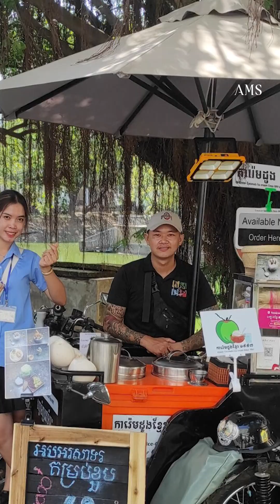ជំនួញ៖ ត្រឹមអាជីវកម្មលក់ការ៉េមតាមរទេះ ក៏អាចពង្រីកខ្លួនផ្តល់សេវាកម្មក្នុងវិធីផ្សេងៗ....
ត្រឹមអាជីវកម្មលក់ ការ៉េមតាមរទេះ ក៏អាចពង្រីកខ្លួនផ្តល់សេវាកម្មក្នុងវិធីផ្សេងៗ និងរកបានចំណូលខ្ទង់ពាន់ដុល្លារ